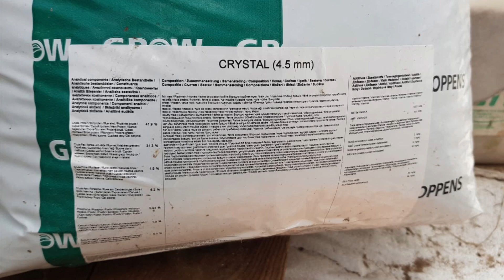Выращивание Форели и Карпа в мини УЗВ. Разведение гусей.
В этом видео я продолжу рассказывать о своем приусадебном хозяйстве. Затронем тему кормление форели и выращивание карпа на хвосте форели с нулевой себестоимостью.
Выращивание форели и карпа происходит в мини УЗВ. УЗВ (Установка Замкнутого Водоснабжения) размещена в теплице размерами 4*6 метров. Бассейн для форели и карпа представляет из себя бетонные колодцы глубиной 3 метра и диаметром 2 метра. Таких бассейнов 2 шт. Они с верху открыты. Система фильтрации располагается в таких же, соседних бассейнах. Отличие только, что я их накрыл бетонным блином с двумя пластмассовыми люками.
Во второй половине рассказываю про инкубацию яиц гусей. Поднятие гусят и их продажа народу. Спрос на гусят превышает предложение. Интересная мысль, это увеличить в следующем году производство гусей.
Как только закончатся нестись гуси, начну инкубацию кур. Часть на продажу, а часть для увеличения поголовья буду использовать.
Жду комментарии, замечания и советы.
Переезжайте жить в деревню, не пожалеете.

 С уважением,
Василий Краснобородько